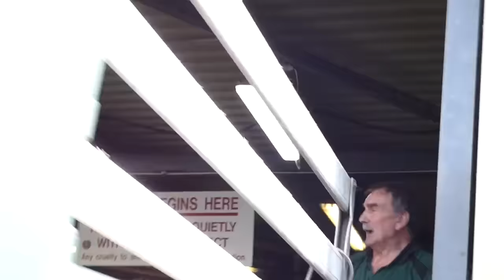VIRAL VIDEO - MUST SEE - QUALITY BEGINS HERE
Not my video - but needs to be shared...

Shout out to Manchester Pig Save - next level already - that's how you Northern tough bastards roll.